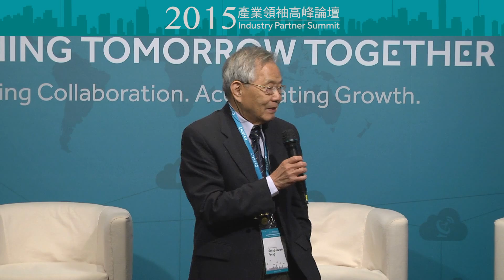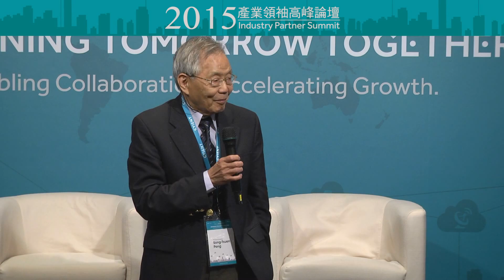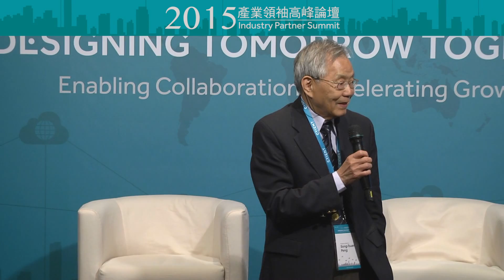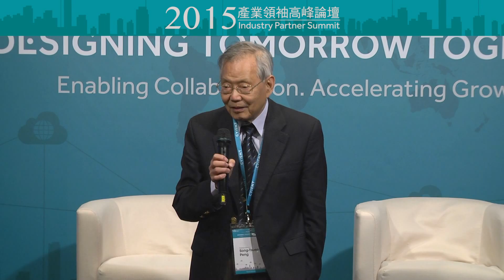2015/12/02 TTIA 2015 Industry Partner Summit ：Key Takeaway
2015/12/02 TTIA 2015 Industry Partner Summit ：Key Takeaway

Key Takeaway by Professor Song-Tsuen Peng , Emeritus Professor, Dept. of Communications Engineering, Yuan Ze University

【2015 Industry Partner Summit】"Industry 4.0"
10 December, 2014 @TWTC Club in Taipei, Taiwan

Objectives：
*To initiate an open discussion on the global future trends and how it would affect the industrial development for the next decades in perspectives from public sectors, industrial sectors and academic

*To facilitate the interaction between the industrial sectors and the invited guests, so as to enable potential cooperation in the nearby future

Supervised by Industrial Development Bureau (IDB)
Organized by Taiwan Telematics Industry Association (TTIA), SEMI Taiwan
精要重點：元智大學名譽講座教授 彭松村

【TTIA 2015產業領袖高峰論壇】
活動日期: 2015年12月2日(三)
活動地點: 台北世貿中心聯誼社 (TWTC Club)
活動主軸：迎接4.0 新戰國時代 (Industry 4.0)
活動目的：
特邀請各界產業領袖前來共襄盛舉，開放討論，從全球的[ 工業4.0] 宏觀大視角聚焦到台灣的[生產力4.0]，在新經濟戰場的衝擊下，台灣產業界領袖如何對應台灣整體產業轉型大趨勢，應具有甚麼樣的策略思維與創新作法，如何合縱連橫匯聚多元，界定缺口尋求突破，以達成跨域串連整合，加強台灣與印度的硬軟跨國合作，強化產業結構，提升台灣整體產之全球競爭力。

指導單位: 經濟部工業局 (IDB)
主辦單位: 台灣車載資通訊產業協會 (TTIA) / 美商國際半導體產業協會(SEMI Taiwan )
贊助單位: 印度商賽恩特股份有限公司(CYIENT)